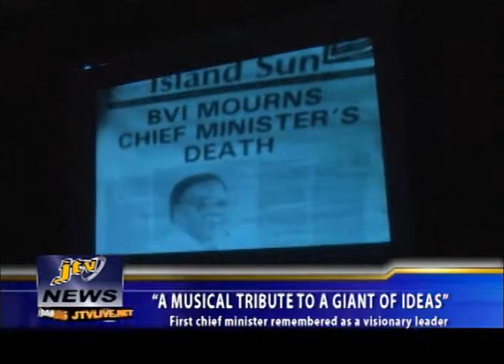"A MUSICAL TRIBUTE TO A GIANT OF IDEAS"